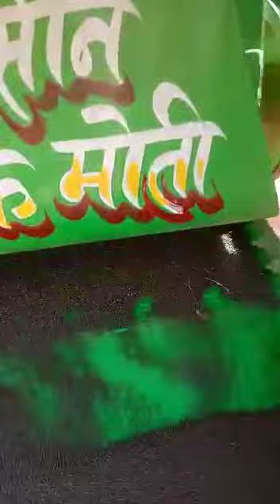👉👉सुपर मॉडल 2022 आल इन वन